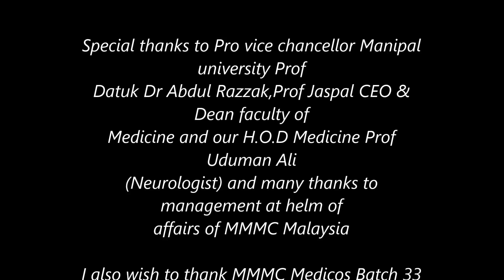Diet in Liver Disease Part 3 by Prof Dr Bashir Sopore Kashmir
Eat large amounts of carbohydrate foods and a moderate intake of fat and proteins.50-60% of your diet should be of carbohydrates and 20-25% each of fat and proteins